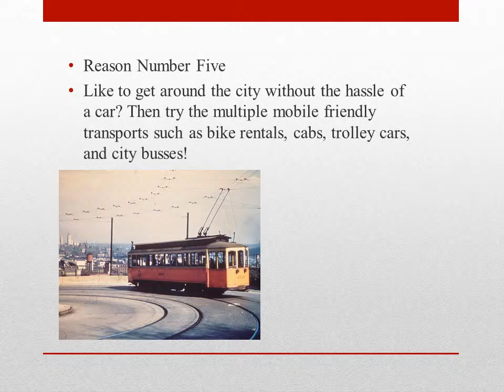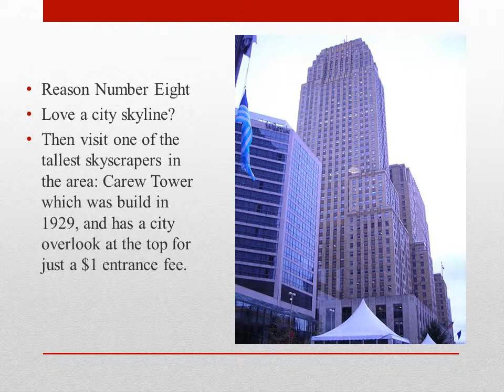10 Things You Will Love About Cincinnati!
Going to visit Cincinnati soon? Here are 10 things you will love about this great Ohio city! Enjoy and share with others!  Thank you!